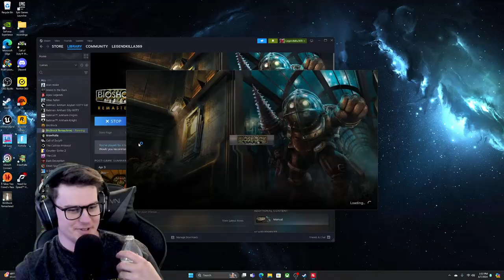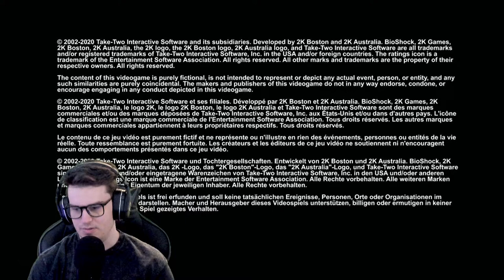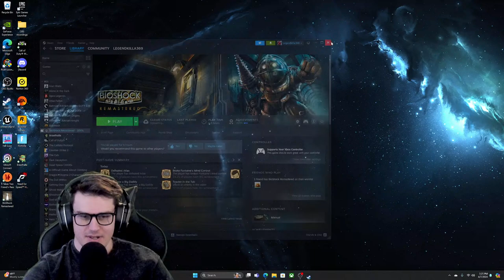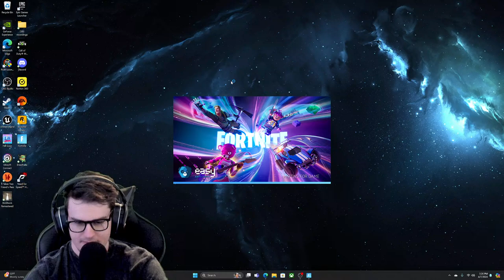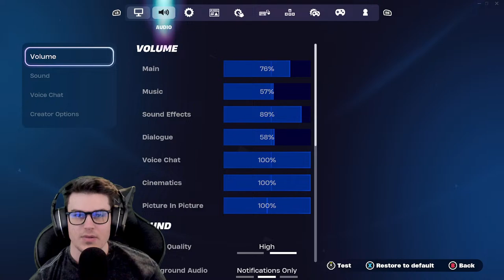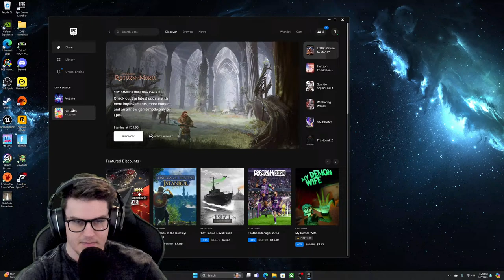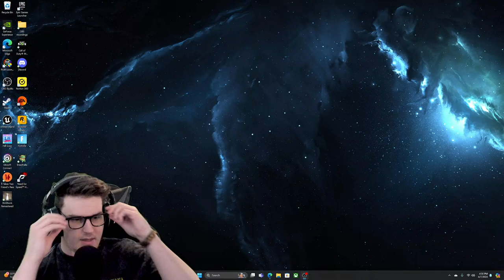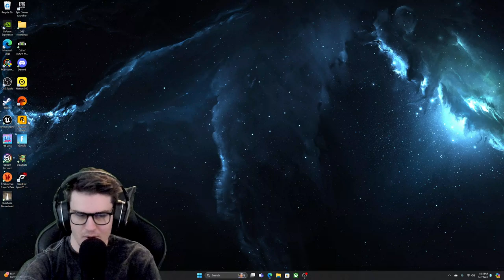FINISHED FIRST BIOSHOCK PLAYTHROUGH | BioShock Campaign Gameplay | Fortnite No Builds - LIVE